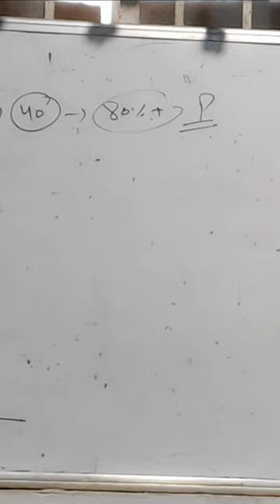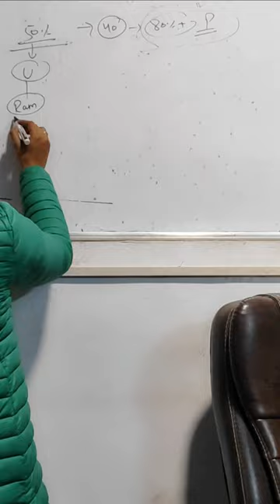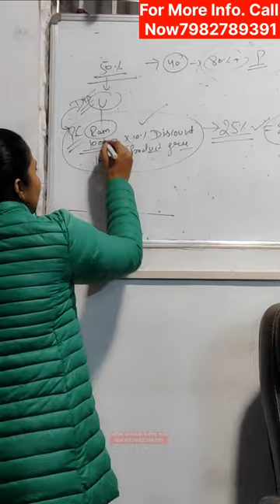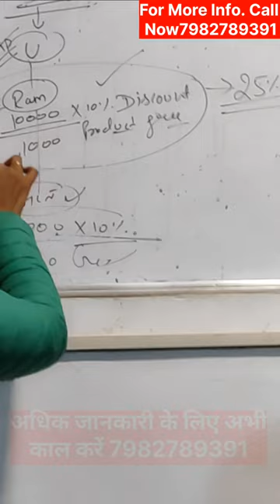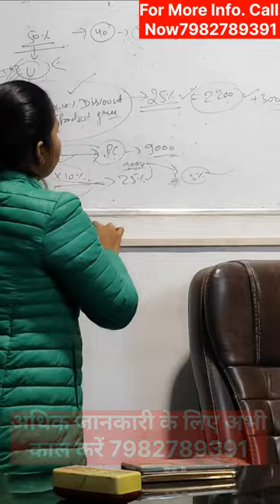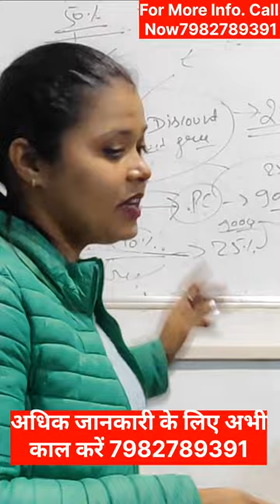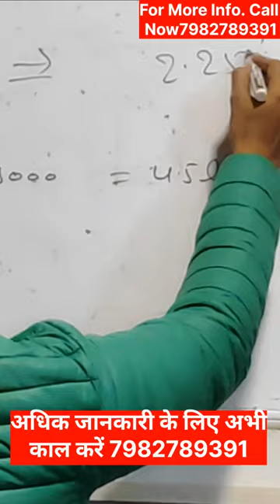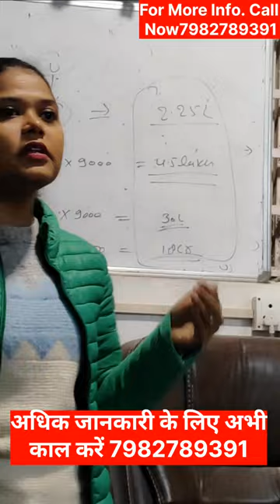बिना मैचिंग के एक लेग से करोड़ो की इनकम 100℅ Single Leg Se Bhi millions ki Earning.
अगर आप जॉब, बिजनेस, या अपने काम के साथ एक Extra Earning, करना चाहते हैं,
अगर आप अपनी और अपनी फैमिली की हेल्थ अच्छी रखना चाहते हैं
अगर आप लाइफ में कुछ बड़ा करना चाहते हैं, तो अभी Contact कीजिए।